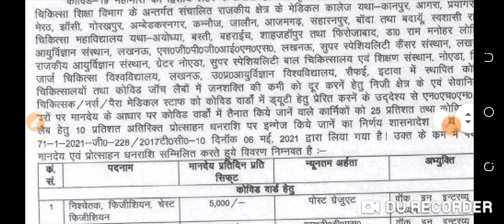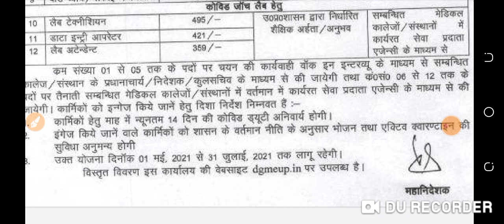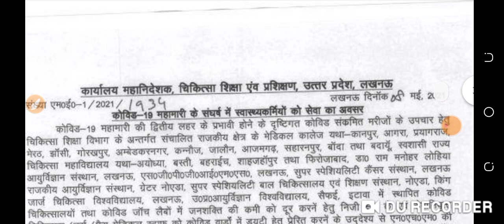staff nurse vacancy 2021। STAFF NURSE RECRUITMENT। NURSING VACANCY। Nursing bharti Nursing Vacancy।